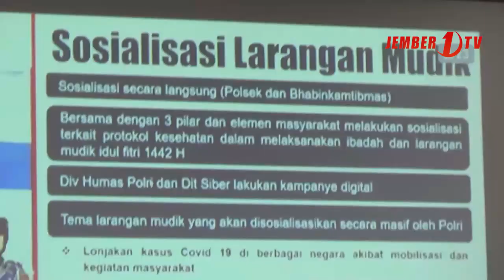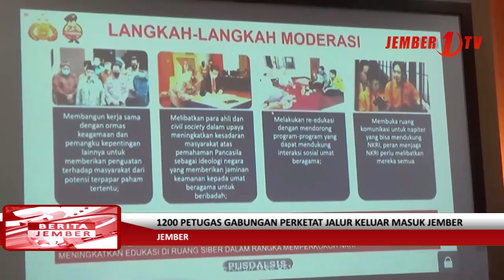1200 Petugas Gabungan Perketat Jalur Keluar Masuk Jember